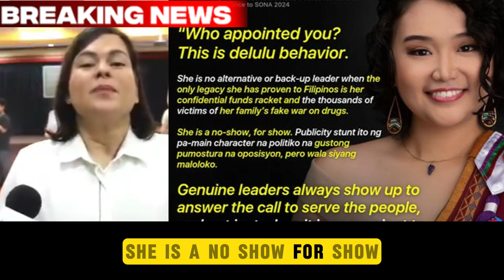BREAKING NEWS JULY 12 IBOBOYKOT! VP SARA TINAWAG NA DUWAG, HINDI DADALO SA SONA NI MARCOS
Welcome to the Philippine Government News channel! Here, we bring you the latest breaking news and current events in Philippine politics. Get exclusive access to speech and video clips of President Ferdinand Bongbong Marcos Jr., as well as updates on Vice President Inday Sara Duterte. We strive to provide transparency and keep you informed about the Senate hearings and House of Representatives proceedings. Don't miss out on important discussions and debates.

BONGBONG MARCOS
BBM-SARA UNITEAM
MAYOR SARA DUTERTE
PRESIDENT MARCOS
PRES MARCOS
VPSARA
PBBM
SEN RAFFY TULFO
RAFFY TULFO
SEN TULFO SEN RAFFY
IDOL RAFFY
MIKE ABE OPENIONS
PRES DUTERTE
MANNY PACQUIAO
UP DILIMAN
NEWS FILES
AMERIKA JOE BIDEN
MARCOS GOLD
CONG MARCOLETA
MARCOLETA
HARRY ROQUE
SPOX ROQUE
JOE BIDEN